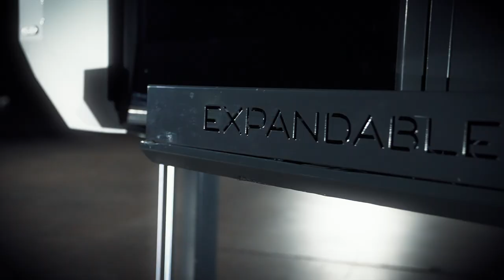Expandable Hybrid Trailer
The Expandable hybrid trailer is specially designed for use in situations where a low step height is required. Once detached and installed, the chassis is only 35 cm off the ground. Equipped with a glass wall and sliding doors, it provides a transparent and easily accessible space. Features of both the Expandable Trailer and the Expandable Container are incorporated into the design of the hybrid.

The Expandable Hybrid trailer combines the best of both worlds. Easy and fast set up, movable with conventional trucks, and the possibility to move this Expandable trailer vertically to ground level. Giving the hybrid ultimate accessibility, installed in just a few minutes. Expandable trailers are perfect for use in a wide range of applications.

The Expandable trailer, with a total length of 12.5 m, is specially equipped with an internal space to store the axle assembly out of sight after installation. The internal space can be fully integrated in the interior design of the trailer.